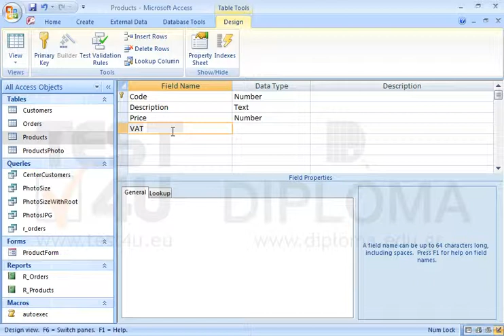Insert one more field named VAT of Number-Double type in the Products table. Create a new query...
Insert one more field named VAT of Number-Double type in the Products table. Create a new query named update3 which will update all VAT field values to 19.